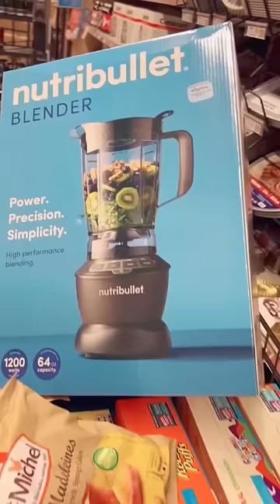Weekly Grocery Shopping For My Family Of 14 😍😘😁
Come shop along with me as I buy this week’s groceries for our family of 14.🥰

Josh-43
Alicia-42
Alex-16
James-15
Nevaeh-14
Patrick-14
Dayshawn-13
Bree-11
Zoey-10
Dash-8
Jordan-8
Jason-8
Bodhi-6
Harlee-4

Dougherty
USA

🧡You Belong